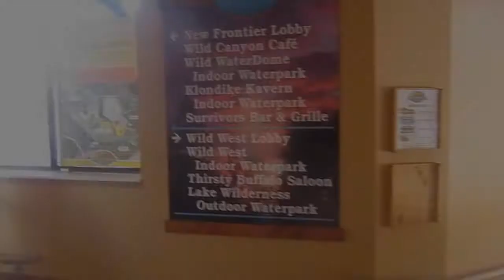Wild Water Dome Wave Pool at Wilderness Territory Resort, Wisconsin Dells